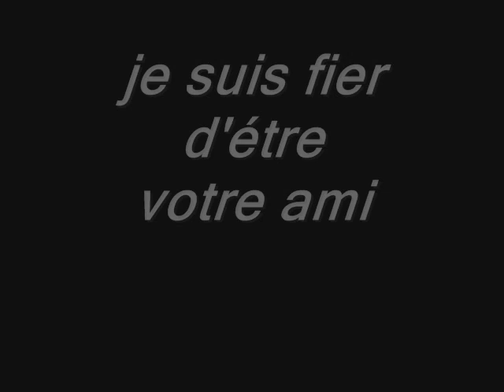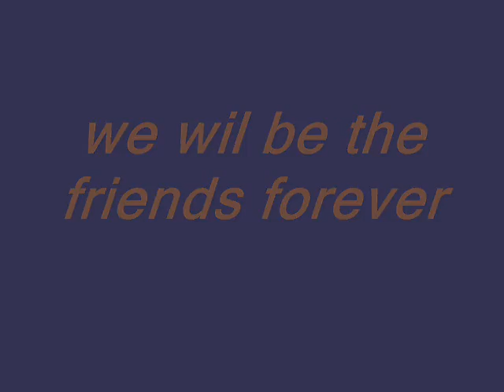guelmim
amis de lycée alkhawarizmi 2006/2007